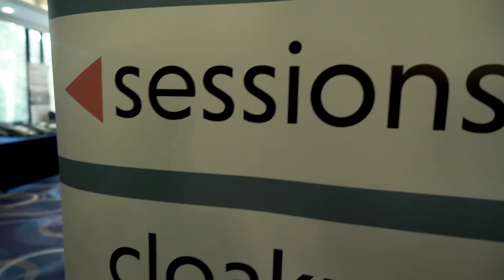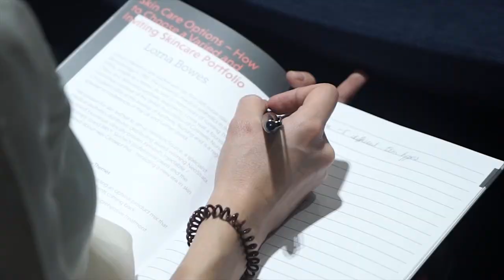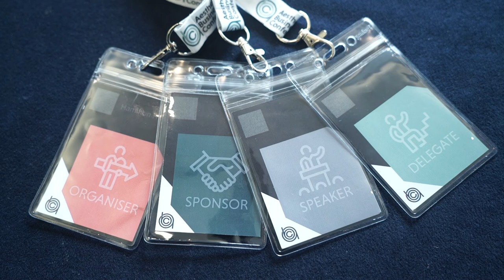Aesthetic Business Conference 2018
ABC 2018 took part in the Tower Hotel, in London Bridge facilitating an agenda packed full of educational sessions from leading industry experts in a variety of fields including our keynote speaker, Dr Leah Totton. This was our 2nd successful Aesthetic Business Conference event and we look forward to 2019.